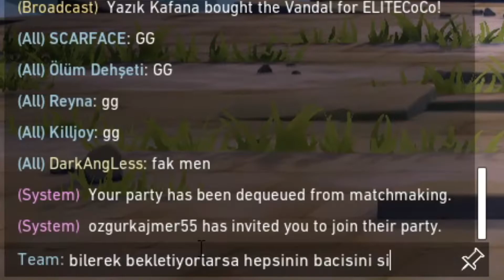Valorant Troll / BEN 10 VALORANT OYNUYOR / Valorant Komik Anlar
bugün valorant'da ateş topu olup karşı takımın eline verdim. Daha fazla eline verme videoları için layk atabilirsiniz.

valorant phoenix
valrorant troll